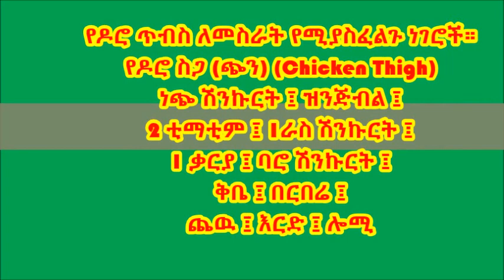ምርጥ የዶሮ ጥብስ አሰራር Homemade Chicken Roast Recipe